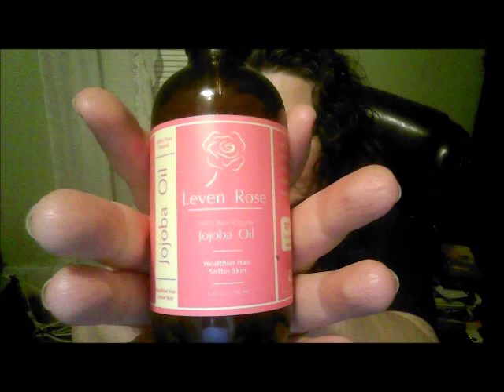Leven Rose JoJoba Oil Review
Hello Beauties!!! Sharing a product that was sent to me for review and trial. Link to the product
Leven Rose JoJoba Oil Have a Great Day!!